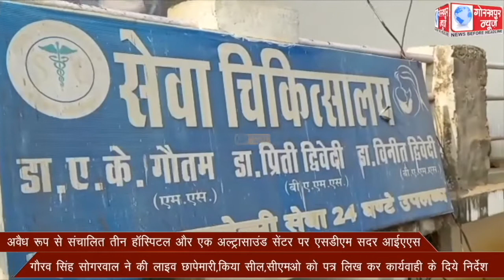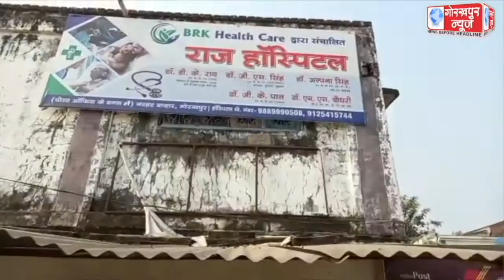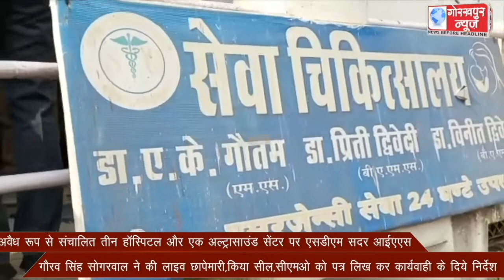अवैध रूप से संचालित तीन हॉस्पिटल और एक अल्ट्रासाउंड सेंटर पर एसडीएम सदर ने की लाइव छापेमारी,किया सील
अवैध रूप से संचालित तीन हॉस्पिटल और एक अल्ट्रासाउंड सेंटर पर एसडीएम सदर ने की लाइव छापेमारी,किया सील,सीएमओ को पत्र लिख कर कार्यवाही के दिये निर्देश